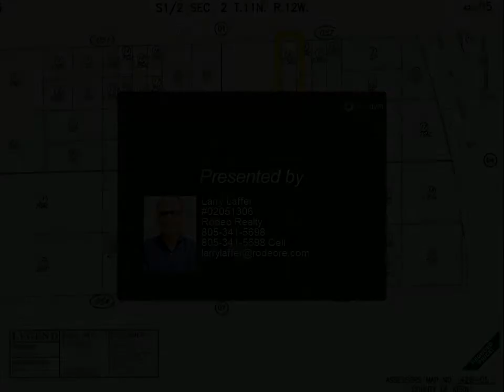Rodeo Realty - 428-052-09-00-4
Please enjoy this property video created by Rodeo Realty

undefined

Larry Laffer #02051306
Rodeo Realty